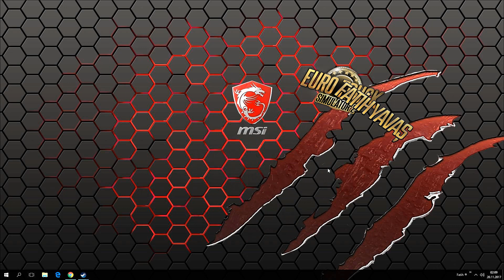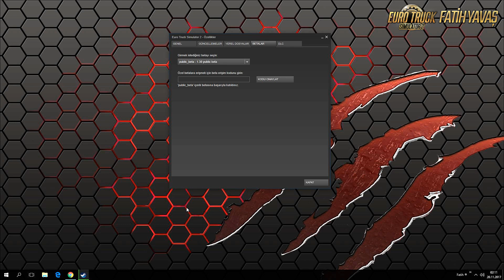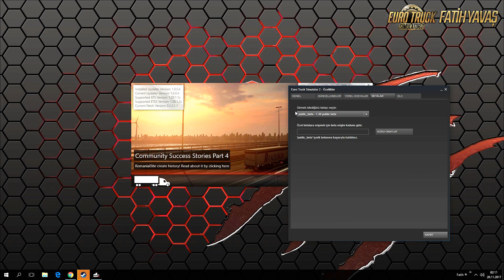🔴YENİ SCANIA R730 ve S730 PUBLIC BETA 1.30 GÜNCELLEMESİ NASIL YAPILIR | FULL İNCELEME ETS 2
Merhaba arkadaşlar, oyuna yeni gelen SCANIA aracımızın iki modeli olan R730 ve S730 modellerinin ikisinide test ettim. Bu testler arasında hız testi, virajları nasıl aldığı, yatışlarının testi, yol tutuş testi, aerodinamik testi, kalkış hızlanma testi ile birlikte, modifiye seçenekleri, kabin içine ve dışına takılabilecek tüm parçaları ve gece gündüz olmak üzere genel görünüşünü inceledim. Bu inceleme mod değildir, oyunun kendi içerisine gelen PUBLIC BETA 1.30 GÜNCELLEMESİDİR. Oyunun orijinal sürümüne sahip olan herkes steam üzerinden gerekli güncellemeleri yaparak bu araca kolayca ulaşabilir. Videoda bu konudan da bahsettim. Güncelleme nasıl yapılır ve nereden geri alınır bilmeyen arkadaşlarımızında bu videoyu izlemesi gerekmektedir. Scania tırı modifiye ettim sokaklarda otobanda şöyle bir gaza bastık ve turladık. Bu video hakkındaki tüm görüş öneri ve eleştirilerinizi video açıklamasında en içten yorumlarınızla görmek isterim.
KATILIMLARINIZI BEKLİYORUM. CANLI YAYINLARDA (ARAMIZA DAVET ETTİĞİMİZ TÜM YAYINLARDA) DİLEYEN HERKES ARAMIZA KATILABİLİR.   BUNUN DIŞINDA 18 YAŞ ÜZERİNDEKİ ARKADAŞLARIMIZI TÜRK LOJİSTİK BÜNYEMİZE BEKLİYORUZ.

SIFIR KAMERASI - SERBEST KAMERA - IŞINLANMA TEKNİĞİ VE KONSOL AÇMA HAKKINDA HAZIRLADIĞIM BU VİDEO SİZLERİN ÇOK İŞİNE YARAYACAK LÜTFEN BEĞEN BUTONUNA BASMAYI İHMAL ETMEYİN:

SİZLERDE ARAMIZA KATILABİLİRSİNİZ
TÜRK LOJİSTİK BAŞVURULARI İÇİN AŞAĞIDAKİ LİNKTEN FORMU DOLDURUP GÖNDEREBİLİRSİNİZ
"18 yaş üzeri alım yapılacaktır":

INSTAGRAM HESABIMI TAKİP EDEBİLİRSİNİZ:
Kullanıcı Adı: slowfatih

* * * BAĞIŞ * * *
KANALIMIZA DESTEK OLMAK İÇİN BURADAN BAĞIŞ YAPABİLİRSİNİZ:

İYİ EĞLENCELER, İYİ SEYİRLER...